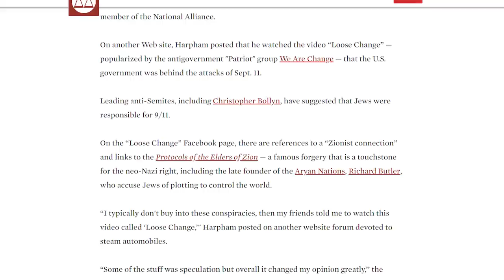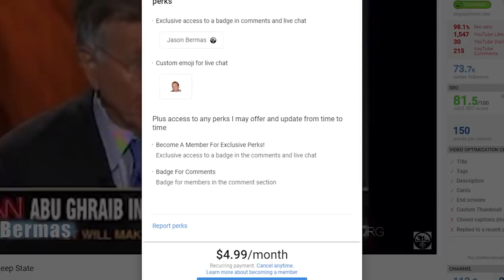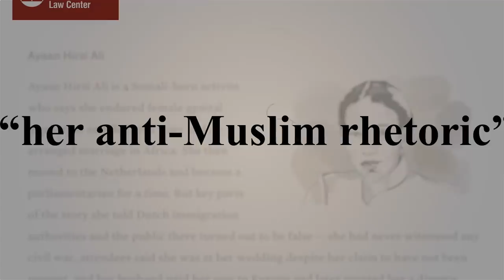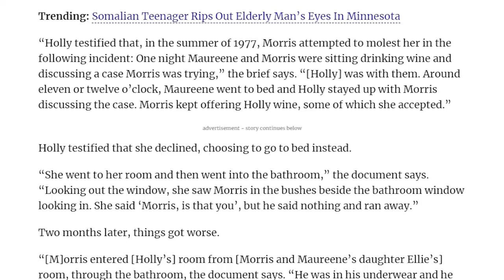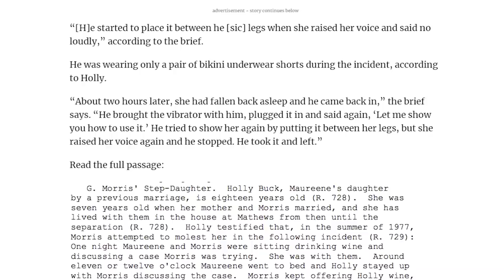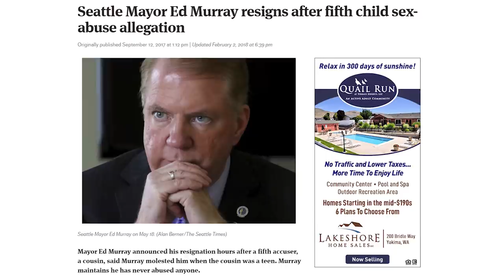The Southern Poverty Law Center Exposed!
In this video, Jason Bermas of We Are Change exposes the Southern Poverty Law Center for the biased organization that they are. Focusing on co-founder Morris Dees the organization has time and time again made false allegations against We Are Change, Luke Rudkowski, and many others in order to try and associate them with racists and hate groups. In this video, their true agenda is exposed.